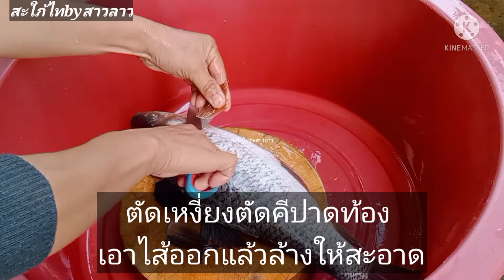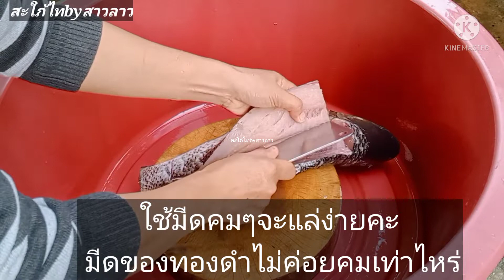ลาบปลาพอน/ต้มส้มหัวปลาใส่ใบมะขามอ่อน/เมนูอาหารพื้นบ้านที่กินไม่เคยเบื่อ/สะใภ้ไทยbyสาวลาว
สวัสดีค่ะวันนี้มาทำลาบปลาพอนพร้อมกับต้มส้มหัวปลาใส่ใบมะขามอ่อนแซ่ปๆคะ
บ้านเราอาหารจะกินปลาเป็นหลัก ยิ่งสามี จะชอบมากๆ บอกว่ากินแต่ปลาได้ทั้งปี

ลาบส่วนประกอบไม่มีอะไรมาก
มีเนื้อปลา
น้ำปลาร้า
น้ำปลา
พริกผง
ข้าวคั่ว
ชูรส
ต้นหอมผักชีสะระแหน่

ส่วนต้มหัวปลา
หัวปลาและดูกปลา
ตะไคร้
ข่า
ใบมะขามอ่อน
เกลือ
ชูรส
พริก
สามารถปรุงรสตามชอบได้เลยคะ